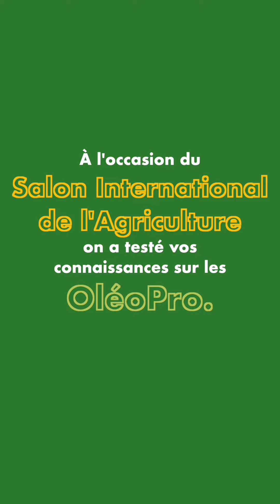Alors, qui auras la bonne réponse ?? Découvrez le quizz Terres OléoPro !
Du colza dans le dentifrice ?  Oui, oui, ça existe ! 🌼😍 A l'occasion du Salon International de l'Agriculture, on a testé vos connaissances sur les huiles et protéines végétales.